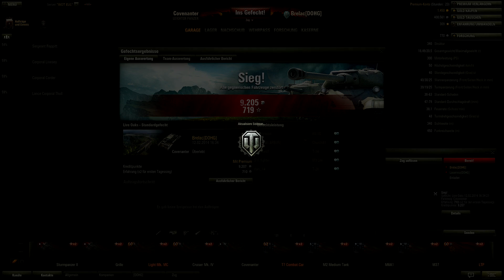World of Tanks - Gefecht 052 Britischer Convenanter & Deutscher Pz. IV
Darf es heute etwas aus dem britischen Fuhrpark sein? Öfters mal was anderes und so muss für mich der britische Convenanter auf das Schlachtfeld und die Dana fährt ihren deutschen Pz.IV. Wir wünschen euch viel Spass bei der Folge 052 von World of Tanks.